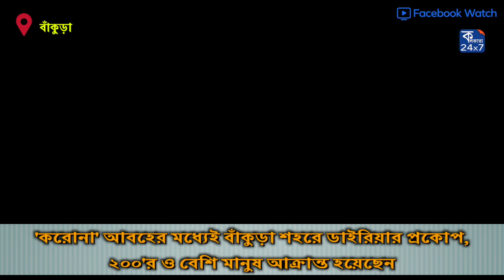'করোনা' আবহের মধ্যেই বাঁকুড়া শহরে ডাইরিয়ার প্রকোপ, ২০০'র ও বেশি মানুষ আক্রান্ত হয়েছেন